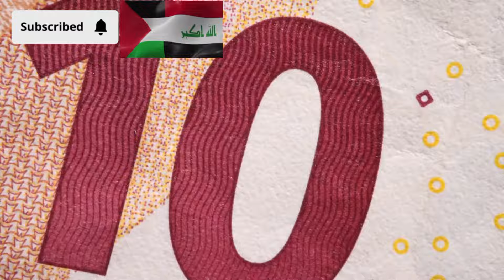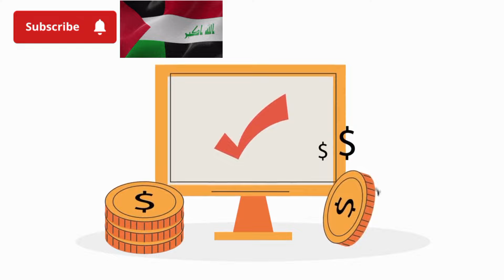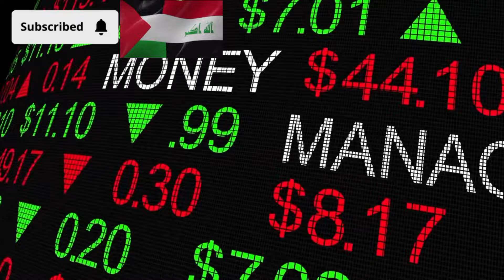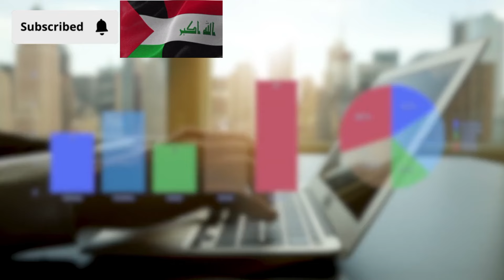Iraqi Dinar Maximum Rate Done Time to Get Excited Dinar News Update IQD New Rate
2-Iraqi Dinar News Update Dinar IQD News Value IRAQ Update Dinar Final Agreement on Dinar Rate

Iraq RV
Iraq Reform
iraqidinar
dinar guru updates
iraqi dinar
rapid updates
dinar investment
dinar revaluation
dinar currency exchange rate,
reinstatement
iqd news
when will the dinar currency revalue
dinardetectives
currency reinstatement
new dinar currency
iraq politics
iraqi dinar
iqd news
iqd rate
nader iqd
dinar news
bobby king
dinar iraq
 iqd
 dinar news today
iqd dinar
iraq dinar
iraq today
dinar guru
dinar ninja